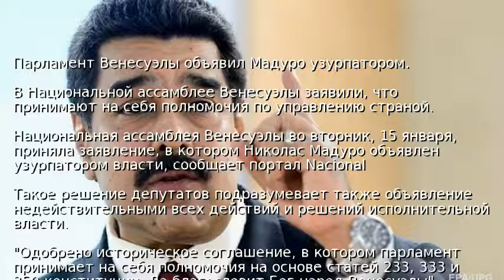Парламент Венесуэлы объявил Мадуро узурпатором